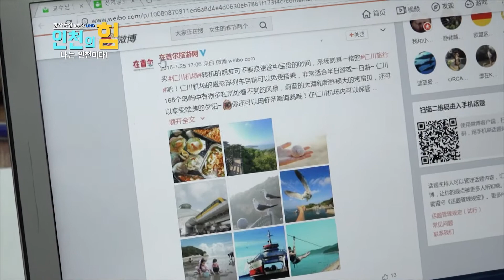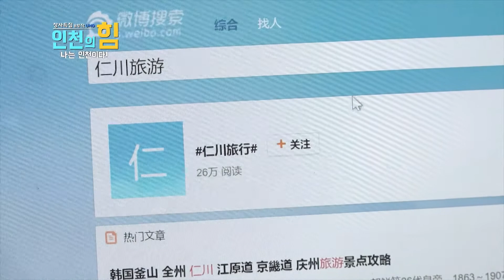[인천의 힘]① 도깨비 인천 촬영지 ** 서점이 중국인의 성지가 된 스토리?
[인천의 힘]